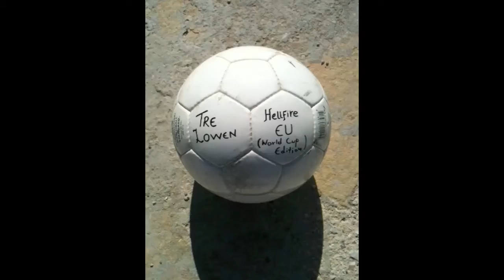Tre Lowen - ICC25hc - Blood-Queen Lana'thel (World Cup edition)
Tre Lowen (Hellfire EU) vs Blood-Queen Lana'thel (ICC25hc).
In our guild lot's of us like football and since it's the World Cup these days I thought it would be nice to make a WC edition video :D (Intro - Outro and song)

Song info:
Band: Locomondo
Song: Goal!

The song is in Greek language and talks about the nostalgia  and this magic feeling of being kid and playing football, not for money but for the game itself.

IMPORTANT: The video has been speeded up to match the song duration.